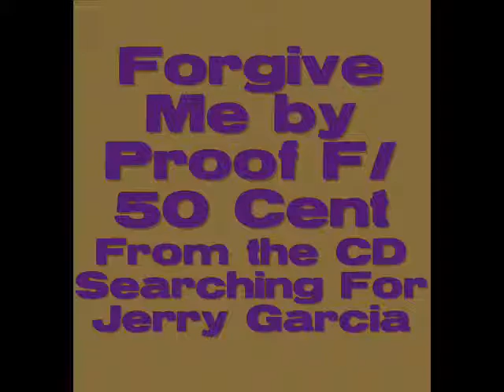Forgive Me by Proof f/ 50 Cent